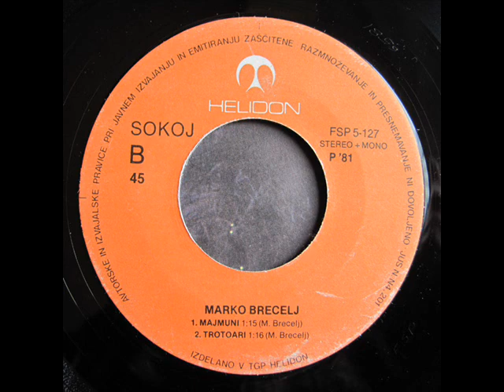MAJMUNI - MARKO BRECELJ (1981)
Parada / Majmuni / Trotoari (1981)